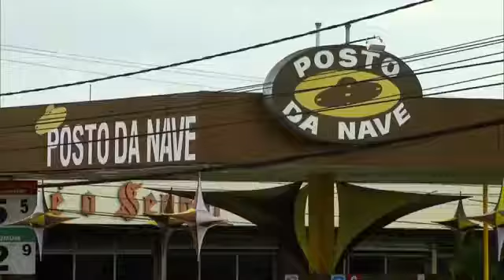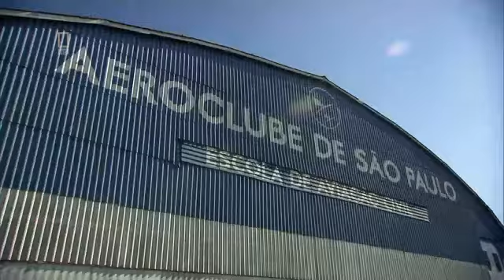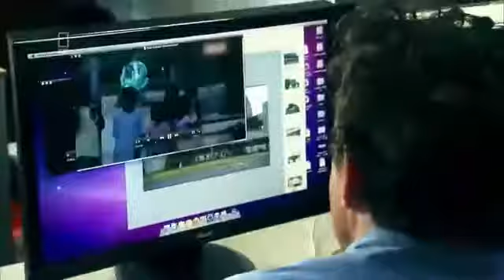UFO JÄGER 6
Herr G. machte am Silvesterabend im Jahre 2008 eine ungewöhnliche Sichtung eines ihm unbekanten Flugobjektes. Was kann das gewesen sein? eine .